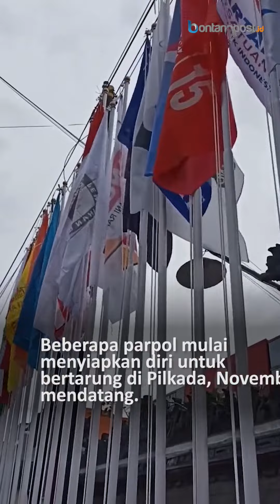Maju Pilkada, Gerindra Wajib Koalisi, Santer Merapat ke Golkar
Beberapa parpol mulai menyiapkan diri untuk bertarung di Pilkada, November mendatang. Golkar pun dikabarkan mengusung Neni Moerniaeni untuk kursi Bontang satu. Namun demikian Partai Gerindra mengaku belum menjalin komunikasi dengan parpol lain.

“Belum ada lobi terkait dengan pilkada,” kata Ketua DPC Gerindra Bontang Agus Haris.